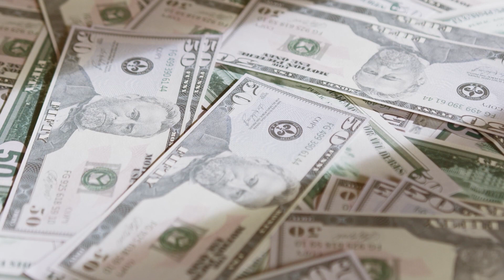Abn amro mortgage